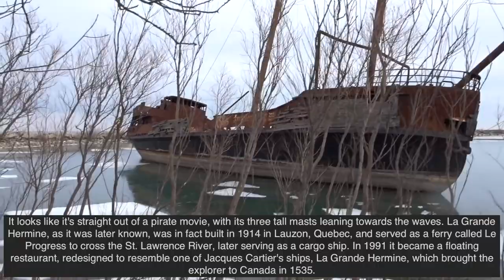Central Ontario - The Ghost Ship of Jordan Harbour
Like a pirate ship of old, La Grande Hermine makes for an unusual landmark beside the QEW in the Niagara Peninsula.